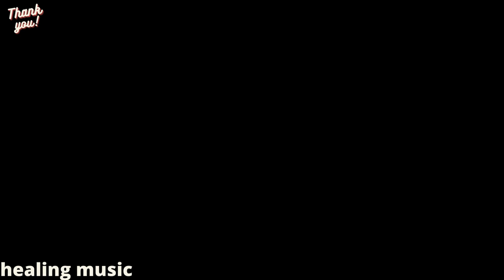healing music, relaxing,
always feel Good after watching.